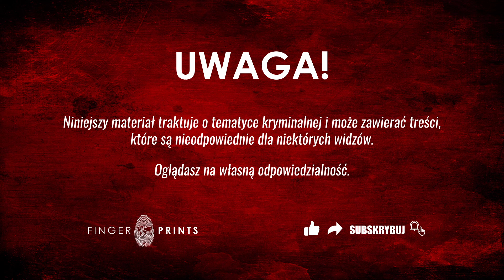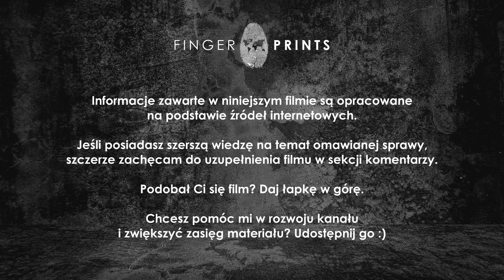Aileen Wuornos – Prostytutka z pistoletem | FINGERPRINTS - Sprawy Kryminalne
Opowieść o życiu i morderstwach popełnianych w latach 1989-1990 r. Pierwsza seryjna morderczyni, stracona poprzez śmiertelny zastrzyk, i to za swoją zgodą, gdyż świadomie zrezygnowała z prawa do apelacji.